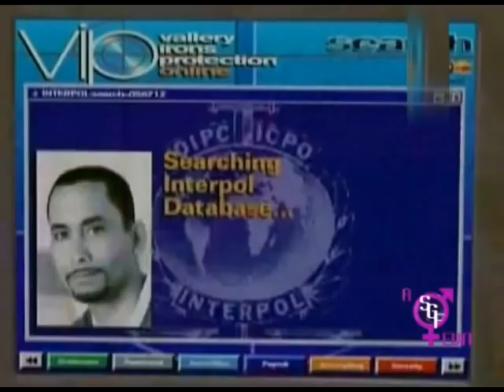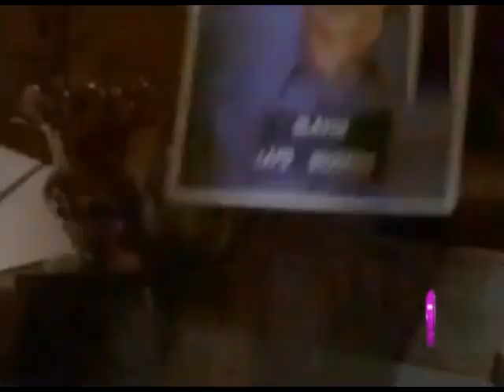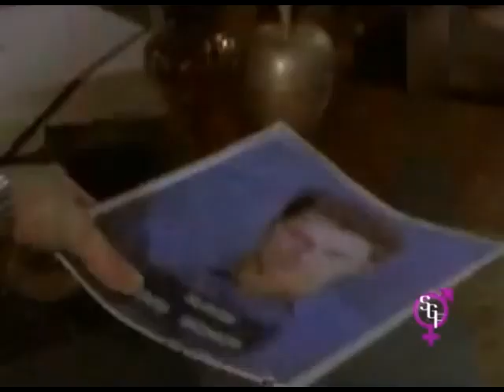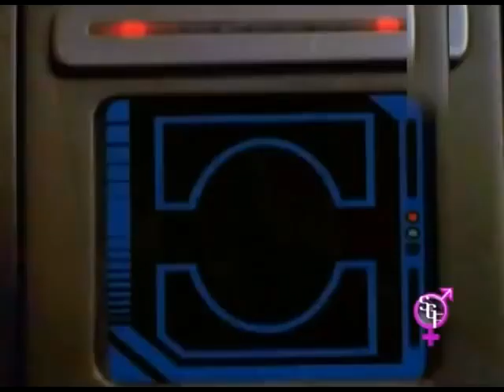Television Crossdressing - V.I.P. tv show with Pamela Anderson (TG)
Television Crossdressing - VIP tv show with Pamela Anderson (TG)